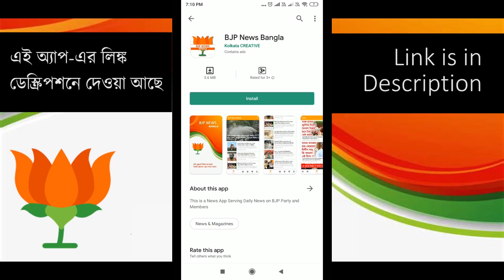শুভেন্দু নির্লজ্জ !! আমি কেন মরে গেলাম না - বললেন ববি - Firhad Hakim TMC Speech on Subhendu Adhikari